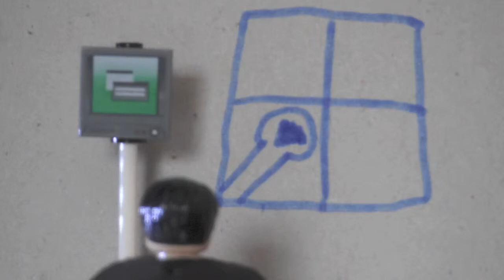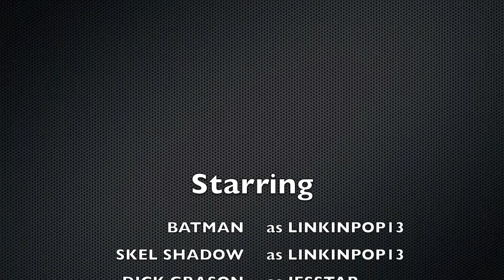Lego batman-north gothems death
a film i made to try how long i can make a video